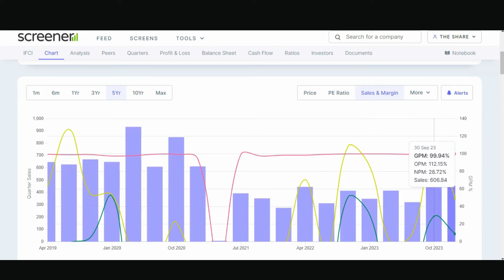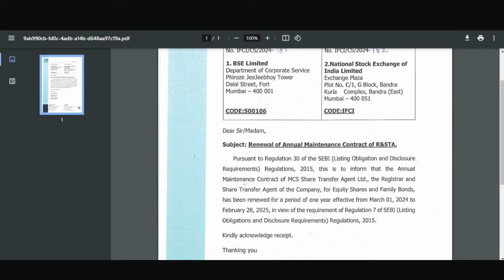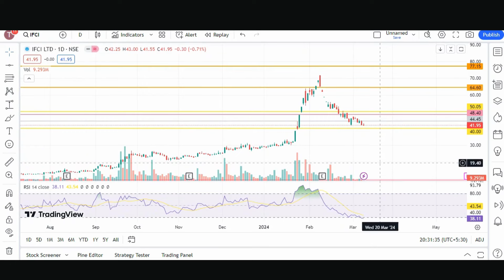IFCI share | Target -80 | IFCI share latest news today Hindi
🚀 Unlocking Potential: IFCI Stock Analysis for Maximum Returns! 💹

Welcome back to "The Share Shiksha," where financial insights meet investment wisdom! In this video, we turn our focus to IFCI Limited, dissecting its current market position and exploring the potential it holds for astute investors.

🔍 Understanding IFCI: A Deep Dive into Financial Health 📊
Join us as we delve into the financial fundamentals of IFCI, analyzing key indicators, recent performance, and uncovering insights that matter for your investment decisions. From balance sheets to growth prospects, we've got you covered.

📈 Strategic Moves: IFCI's Market Strategy Unveiled! 🔄
Explore the strategic decisions and market positioning of IFCI. We'll discuss recent developments, management decisions, and how these factors might influence the stock's trajectory in the coming months.

📉 Risks and Rewards: Navigating the IFCI Investment Landscape 🛑🌐
Every investment comes with its own set of risks and rewards. Learn about potential pitfalls and opportunities associated with IFCI stock, empowering you to make informed choices in your investment journey.

💼 Investment Outlook: What Lies Ahead for IFCI? 🔮
Our expert analysis will provide you with a forward-looking perspective on IFCI, helping you anticipate market trends and positioning yourself for potential gains.

"The Share Shiksha" is your trusted companion in the world of stocks. Whether you're a seasoned investor or just starting, our goal is to equip you with the knowledge needed to make confident investment decisions.

👍 If you're ready to make the most of your investment journey, hit play, and let's navigate the IFCI landscape together!

stock market
multibagger stocks
multibagger shares